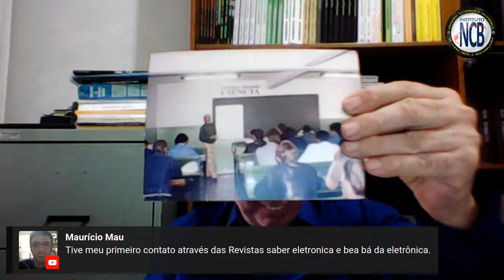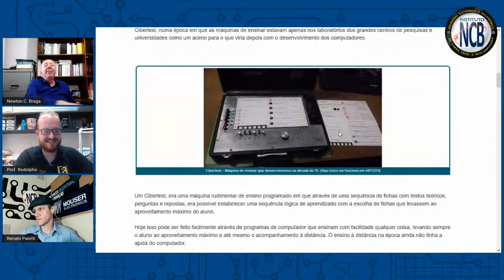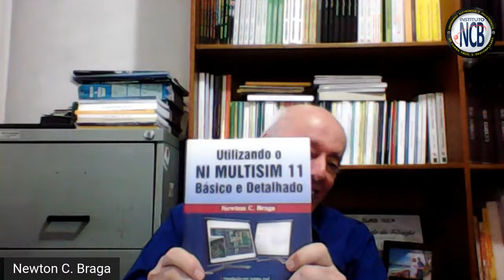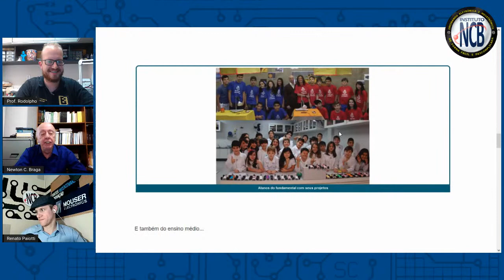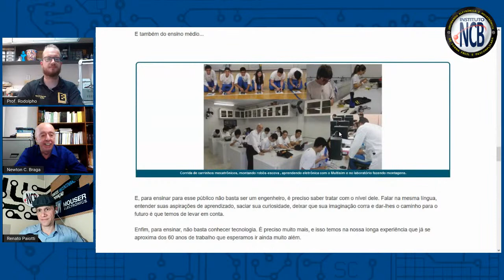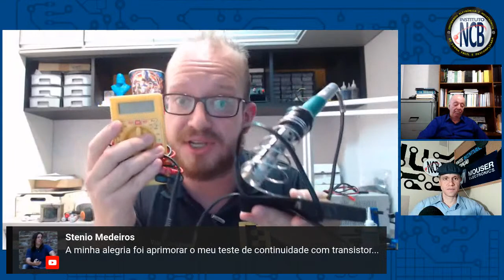EP44 - É Fácil Aprender Eletrônica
Nesta Live o Prof. Newton C. Braga e Renato Paiotti conversam com o Prof. Rodolpho do Canal Eletrônica Fácil, onde descobriremos juntos os pontos importantes de como aprender eletrônica.

✅ Curso Completo de Eletrônica ⬇️
🔴 Suporte Com Plantões de Dúvidas via Telegram
🔴 Curso com Certificado.
🔴 Mais de 260 Aulas distribuídas em 50 módulos.